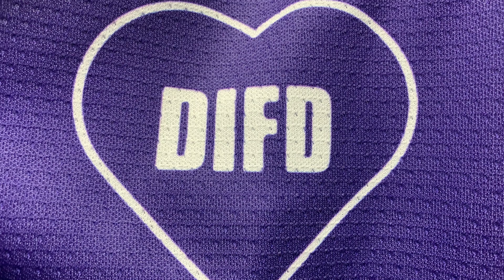PREVIEW: Belleville @ Binghamton - 2/22/19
Back home tonight against the Senators!

See what head coach Mark Dennehy had to say and how the two sides match up.